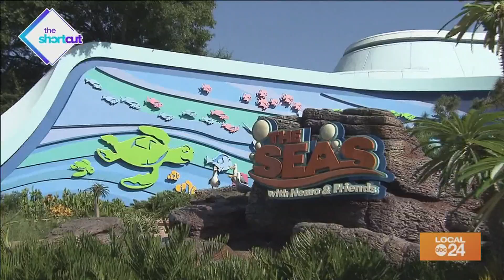Earth Day at Disney's Animal Kingdom - ft. Dr. Scott Terrell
Take a walk on the wild side with hostess, Sydney Neely and guest star, Dr. Scott Terrell, as we explore Disney's Animal Kingdom's Earth Day 2021 celebration!